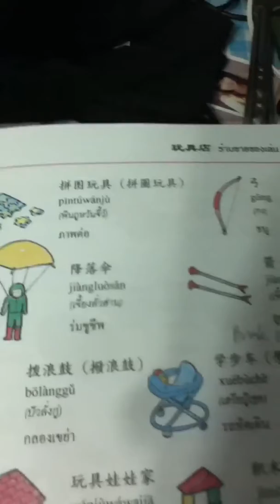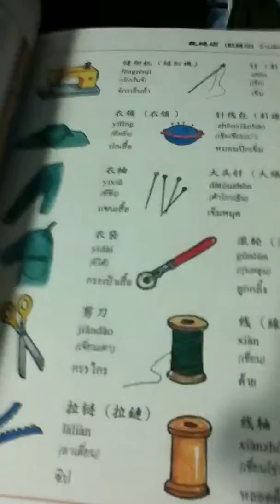Review หนังสือ